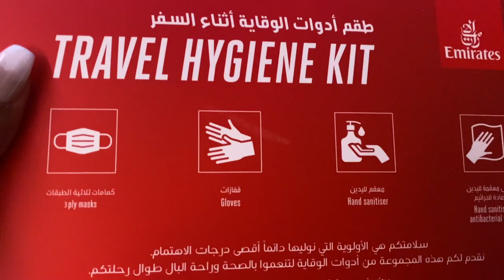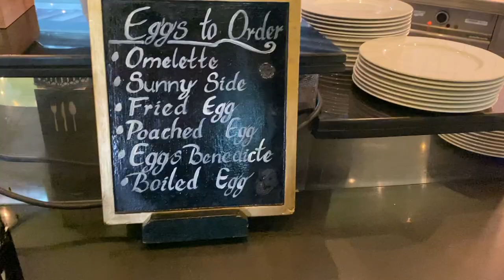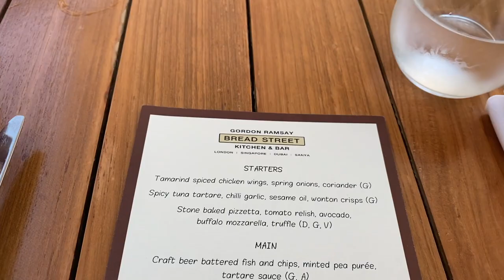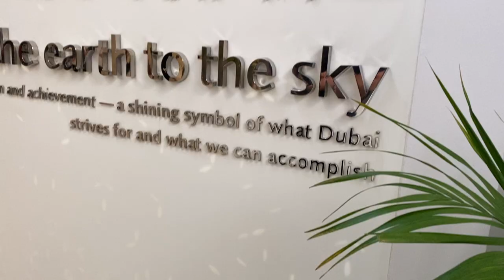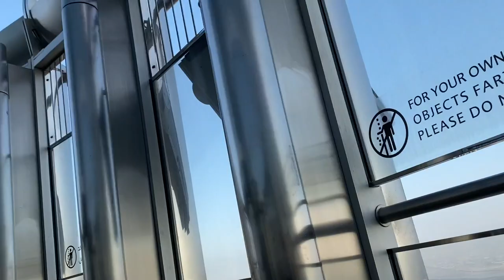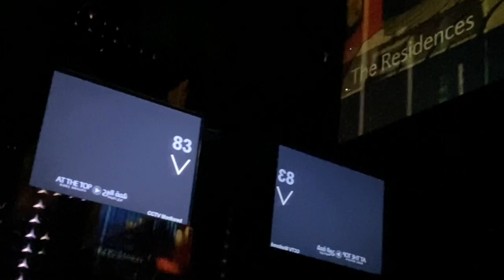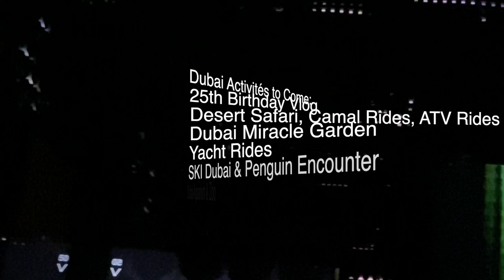Dubai Vlog: Part 1| Hotel Room Tour,Atlantis Hotel Spa, Burj Khalifa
Hey My loves!!! Its finally here!! The Dubai Vlogs from my birthday baecation trip this past January!!! Dubai was at the very top of my bucket list and I was blessed to be able to go!! & it was AMAZING!!! Best place I've ever been to thus far! Dubai is definitely a must!! Hope you all enjoy part one of the Dubai vlog series.